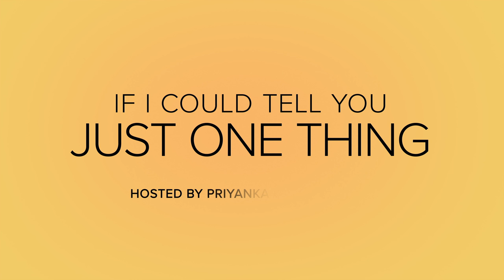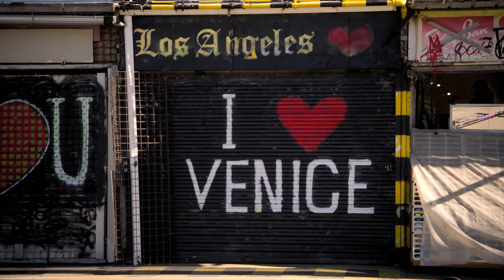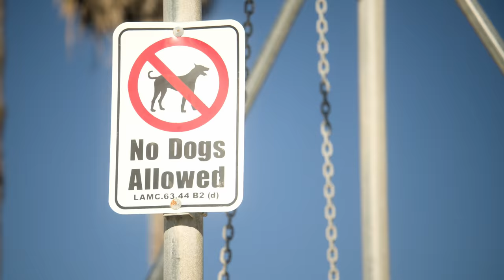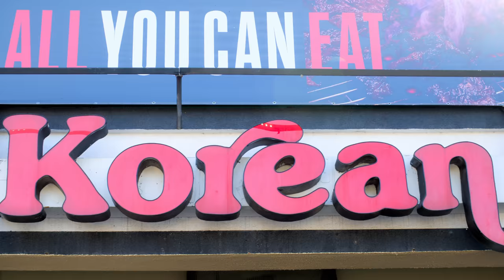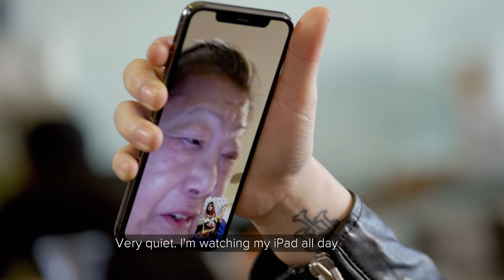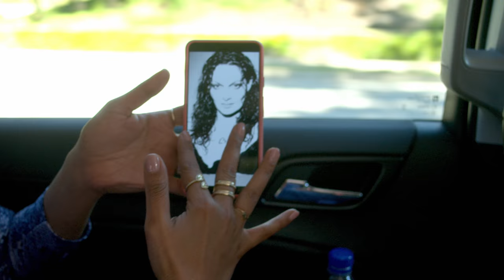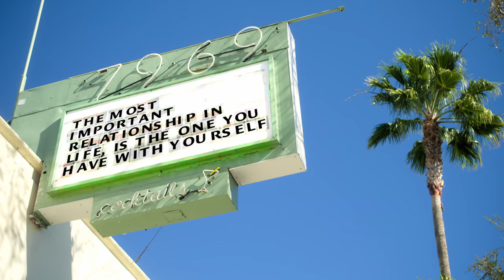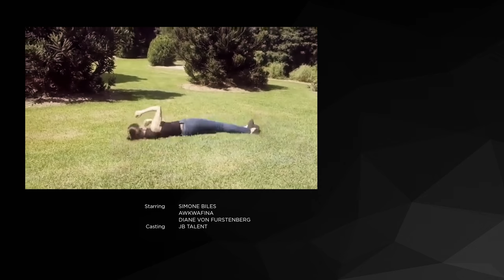If I Could Tell You Just One Thing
Priyanka Chopra Jonas may already be on the 100 Most Powerful Women list but she’s unrelenting in her search for inspiration and advice. Chopra Jonas gives viewers an intimate look at her life and invites them along for conversations with three extraordinary women. Simone Biles, one of the most decorated gymnasts in recent history; actor and rising star, Awkwafina and celebrated fashion designer, Diane Von Furstenberg all share their ‘just one thing’ – the one piece of advice that has shaped their lives.

0:00 Intro
1:21 Venice Beach with Simone Biles Pt1
5:00 Venice Beach with Simone Biles Pt2
9:15 Koreatown with Awkwafina Pt1
13:40 Koreatown with Awkwafina Pt2
15:20 Taking A Break
16:39 Diane Von Furstenberg Pt1
24:24 Karaoke Time
28:50 Wrapping Up